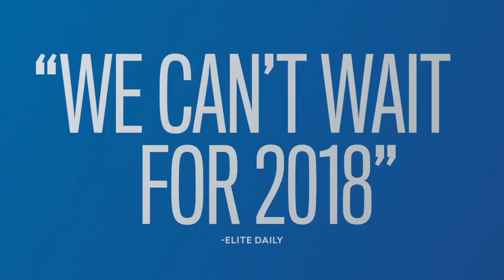Paramount Network 2018 Preview